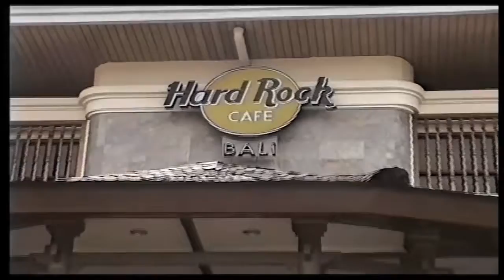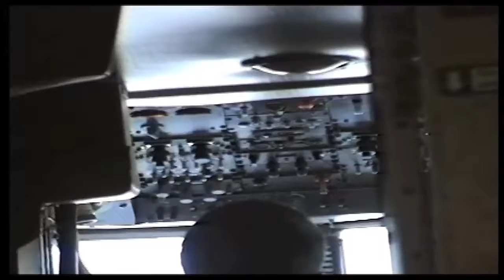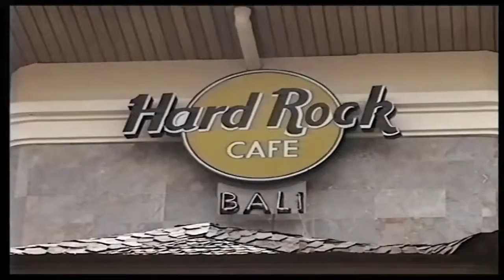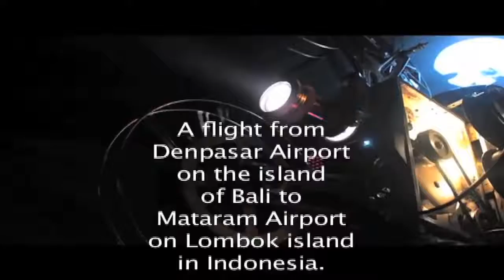FLIGHT: BALI TO LOMBOK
A flight on Merpati Air from Denpasar Airport in Bali to Mataram Airport on Lombok island.